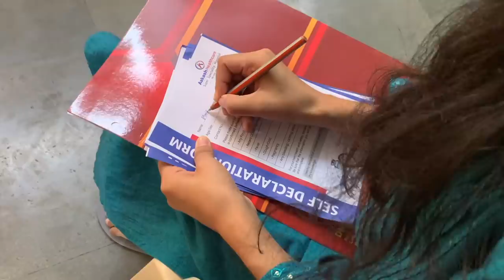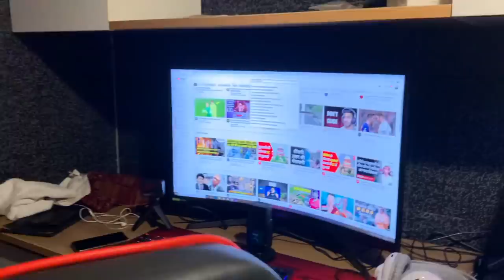We took the first dose of Covishield 💉 - "High Fever" 🤒 - VLOG